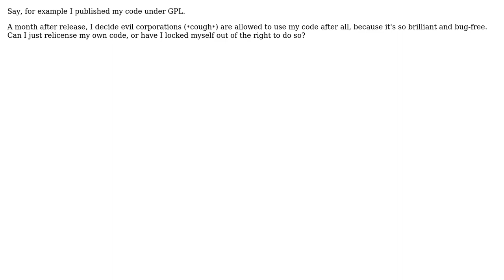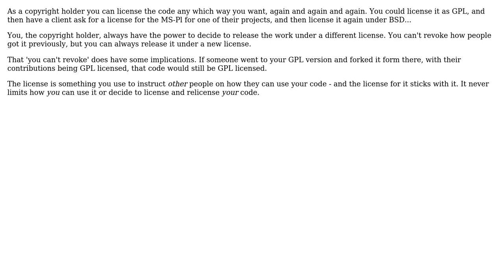Can I, as author and copyright holder, relicense my code under a more liberal license after it...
Software Engineering: Can I, as author and copyright holder, relicense my code under a more liberal license after it has been published under a more restrictive license?

With thanks & praise to God, and with thanks to the many people who have made this project possible! Disclaimer: All information is provided "AS IS" without warranty of any kind. You are responsible for your own actions.